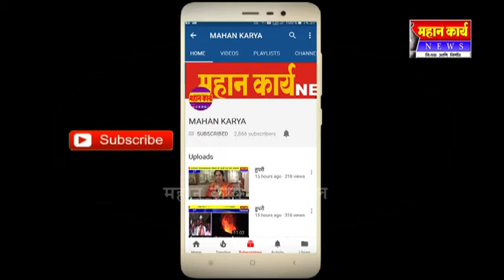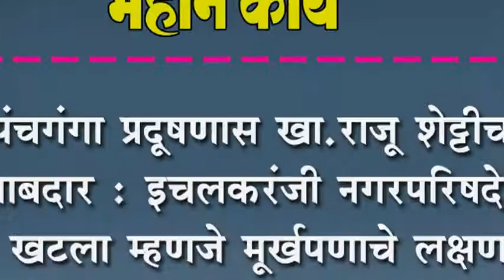पंचगंगा प्रदूषणास खा.राजू शेट्टीच जबाबदार - रयत क्रांती संघटना